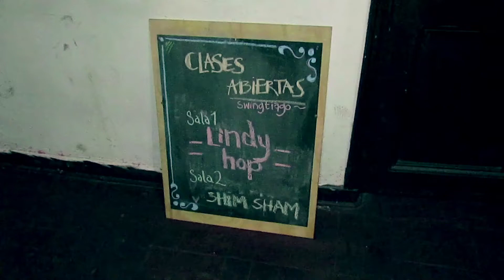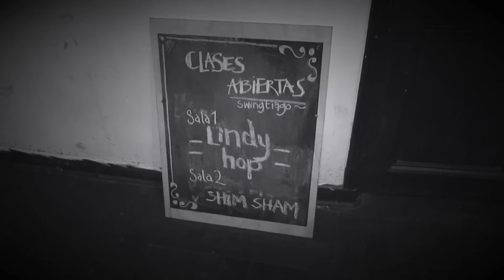Clases abiertas Swingtiago (making of)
Swingtiago realizó una semana de clases abiertas las cuales fueron recogidas en un video... pero este tenia tomas falsas que se presentan en este video.